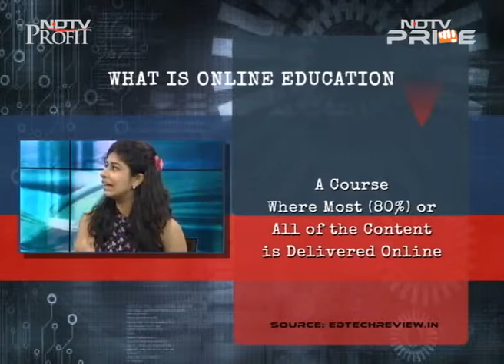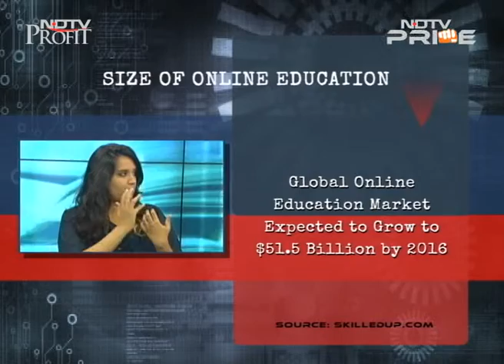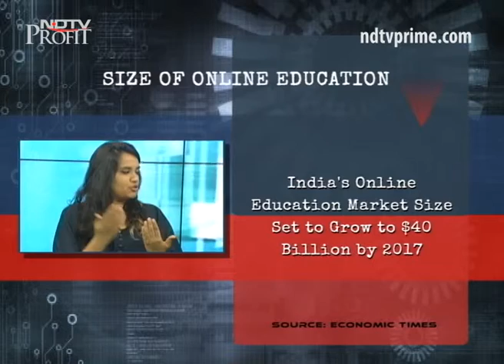Can online learning replace traditional universities?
Ever rising cost of education and limited number of seats in institutes of higher education are just a few of the many problems that afflict the education system and are a big hindrance in government's goal to offer education to millions of India's young. Could online education which is comparatively cheaper and easily accessible be viewed as a possible replacement for the traditional classroom model of learning? Watch this episode of Heads Up, as we debate.